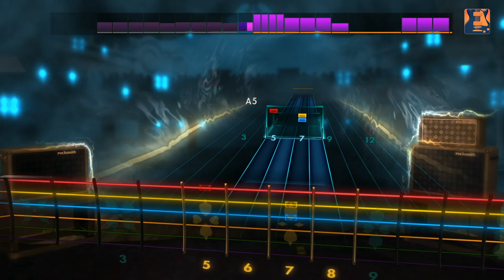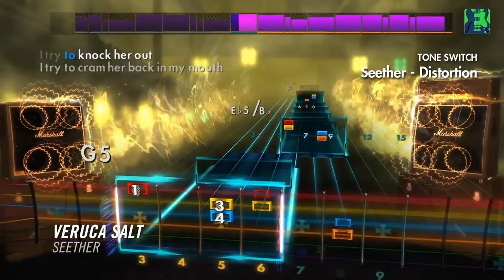Women Who Rock Song Pack II - Rocksmith 2014 Edition Remastered DLC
Learn to play 3 hits by women who rock including 80s new wave, 90s grunge, and 2000s pop rock! “We Got The Beat” by The Go-Go’s, “Seether” by Veruca Salt, and “According To You” by Orianthi will be available today on Xbox Live, PlayStation Network, and Steam. These exercises may be posted later for players in territories served by the European PlayStation Store due to differences in publishing times. See the tunings and arrangements below.

“We Got The Beat” by The Go-Go’s – E Standard – Lead/Rhythm/Bass
“Seether” by Veruca Salt – E Standard – Lead/Rhythm/Bass
“According To You” by Orianthi – D Standard – Lead/Rhythm/Bass; E Standard – Alt Lead